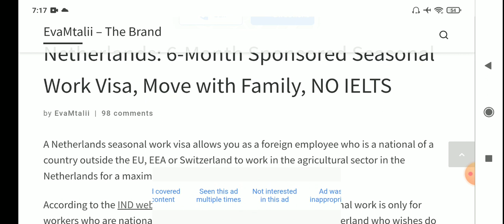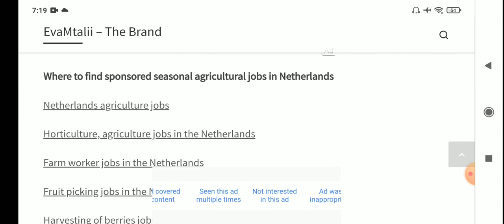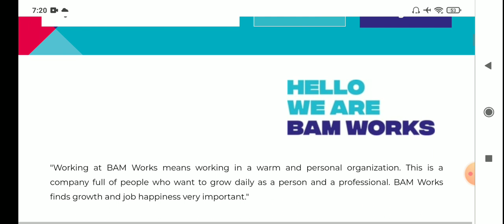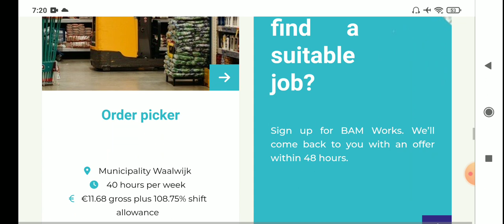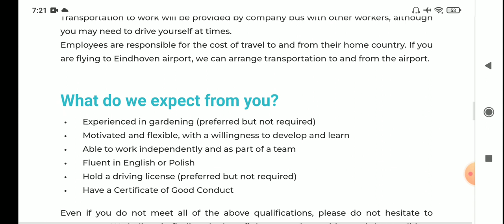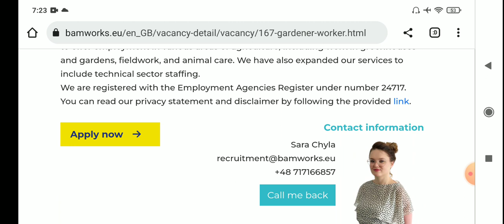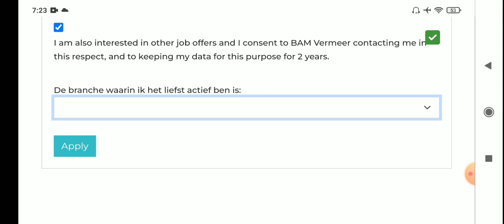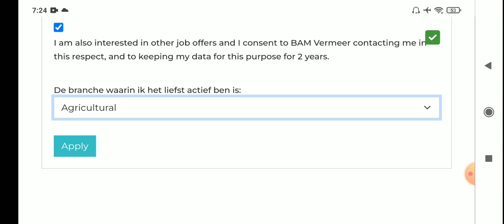seasonal work visa in Netherlands 2023 ll seasonal work visa 2023 ll seasonal work visa Kasari apply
your enquiry
seasonal work visa online